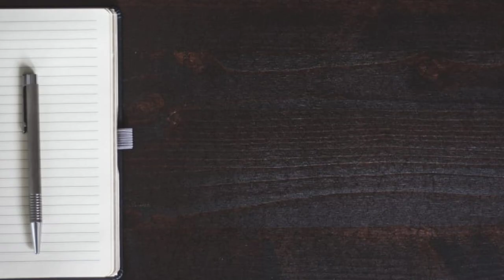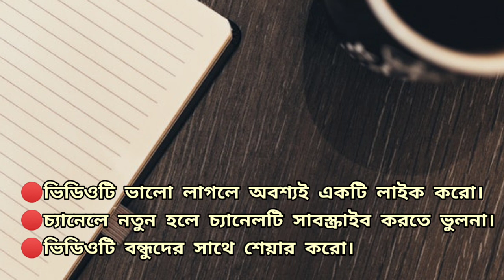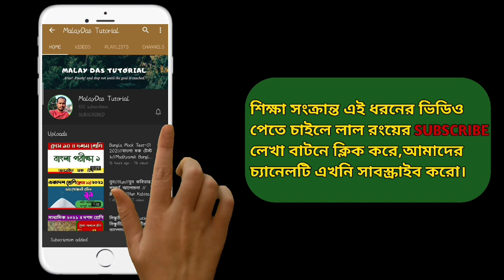Madhyamik Bangla Suggestion 2021/Madhyamik Bangla Online Mock Test-2021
এই ভিডিওটিতে মাধ্যমিক বাংলা মক টেস্টের উপর বলা হয়েছে।বাংলা ব্যাকরণ প্রসঙ্গে কারক ও অকারক অংশ থেকে দশটি অতি গুরুত্বপূর্ণ MCQ প্রশ্ন নিয়ে এই ভিডিওটি।

ধন্যবাদ।